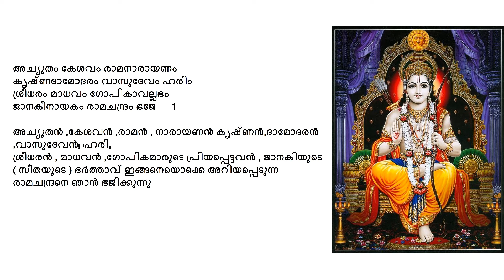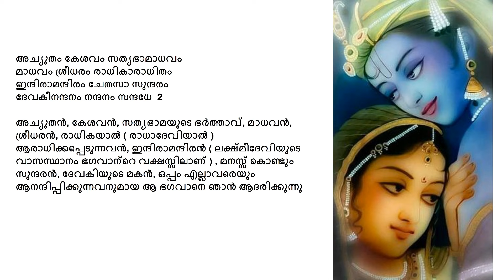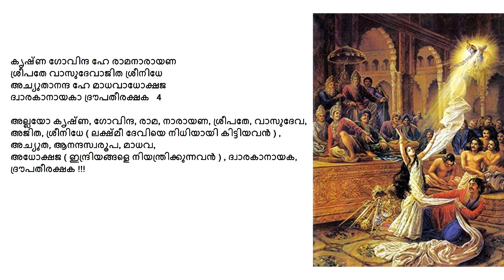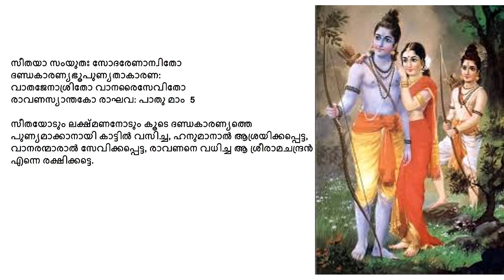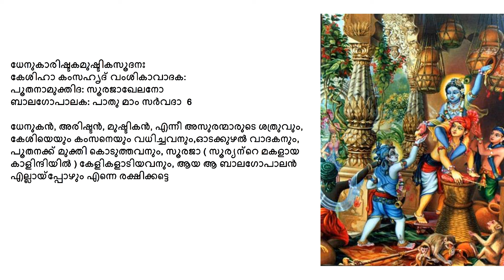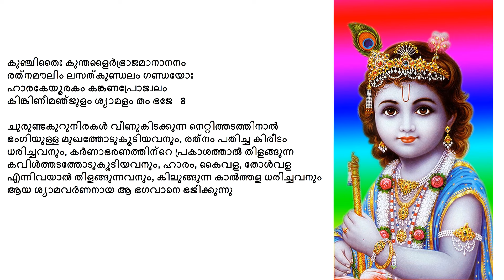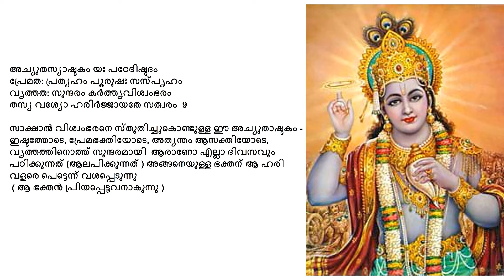Achyuthashtakam with lyrics and meaning in Malayalam അച്യുതാഷ്ടകം അർത്ഥസഹിതം